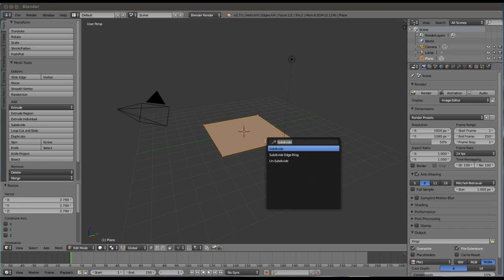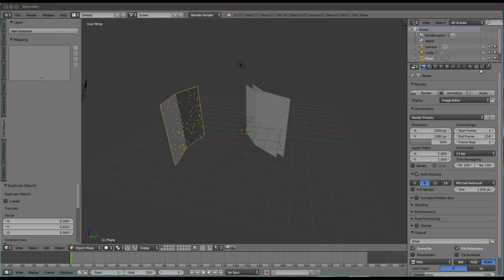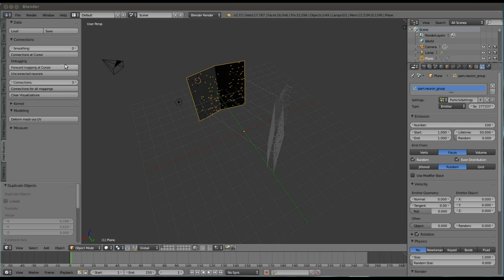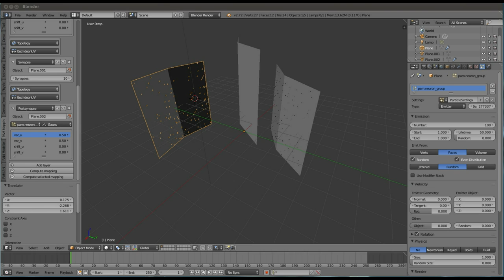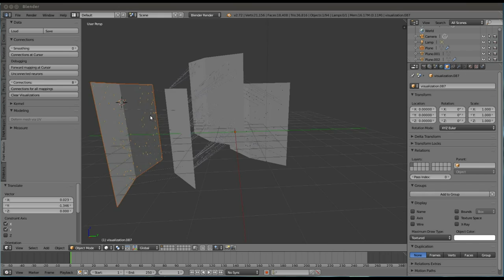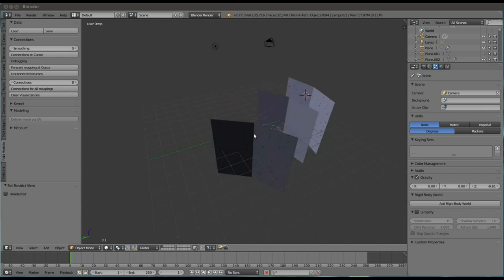Parametric Anatomical Modeling: A quick start tutorial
This is just a quick walk through of the basic steps that are necessary to setup a 3d network in PAM, ready for export to NEST.